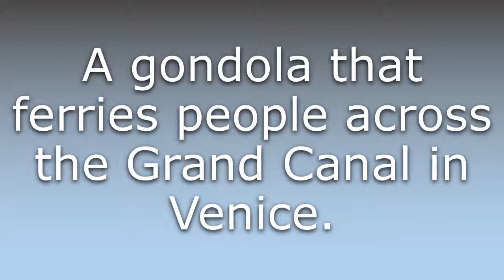What does Traghetto mean?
What does Traghetto mean in English? Learn the meaning of the word Traghetto! How to Pronounce Traghetto. Expand your vocabulary, learn words.